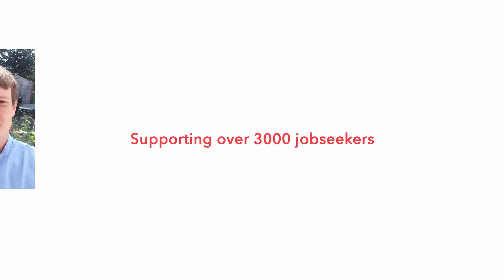Employment Plus | The Salvation Army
The Salvation Army’s Employment Plus service offers tailored support to help people become job-ready. Our aim is to help job seekers to get a job and stay in work.

Operating at the heart of communities in more than 650 locations across the United Kingdom and Republic of Ireland, we empower individuals to overcome obstacles they face professionally and personally, and to fulfil their life ambitions.